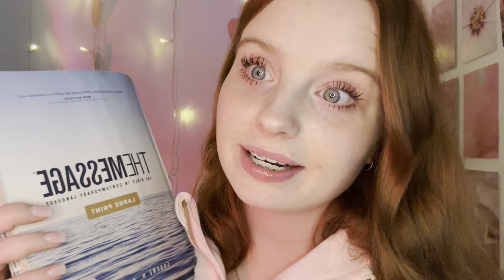ASMR Quiet Time With God 🪽| Reading The Book Of Exodus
The Bible I Use: The Message By Eugene H. Peterson 🌙